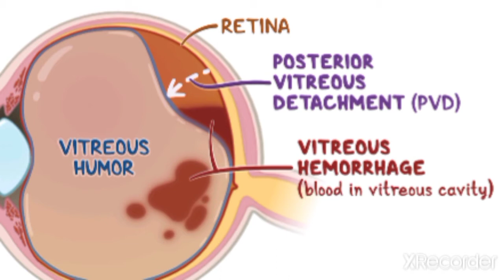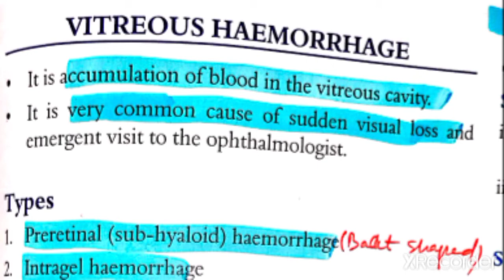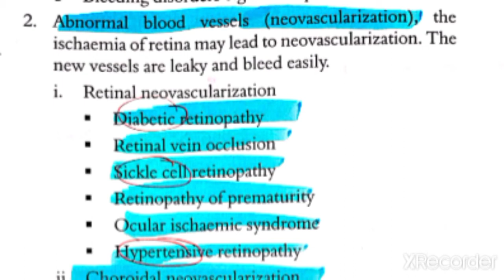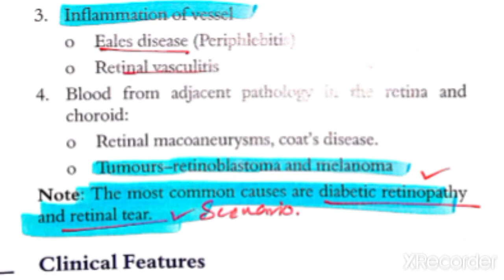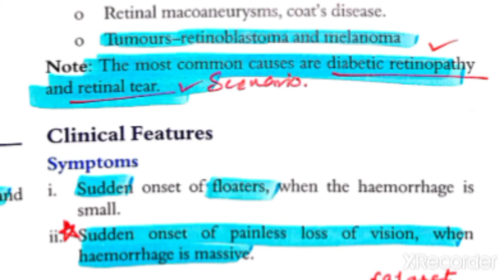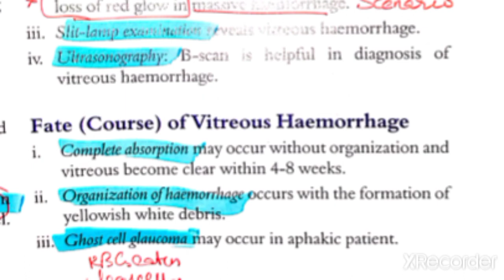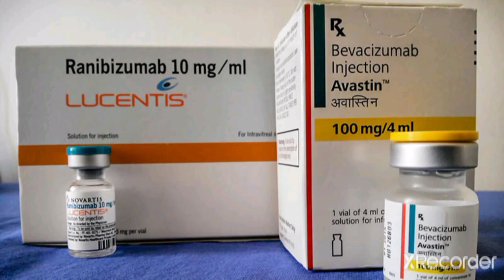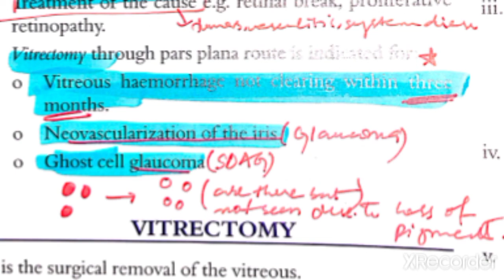Vitreous 2(Last)Major: Vitreous Hemorrhage